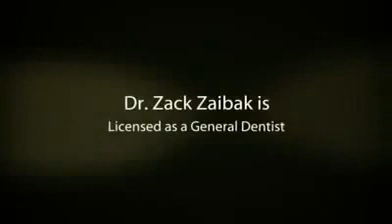Cosmetic Dentist Chicago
Cosmetic Dentist Dr. Zack Zaibak , Chicago , Tinley Park lumineers Veneers invisalign clear braces and implants all on 4 , sleep apnea and TMJ disorder treatment.